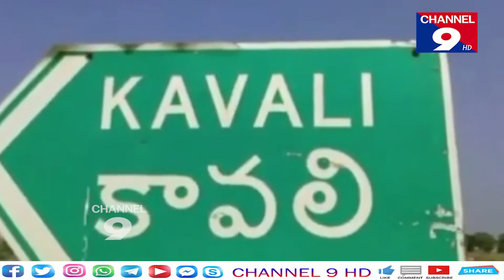నిషేదిత గుట్కాలపై ఉక్కుపాదం మోపుతున్న కావలి పోలీసులు